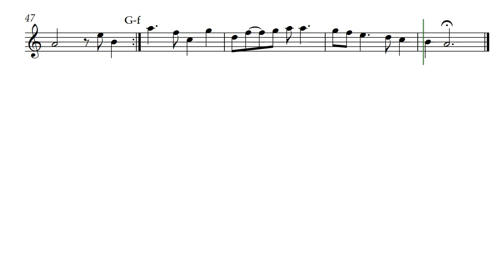Emu Aria (Opus 386) on Oboe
If an emu had an aria to sing in an opera then this would be the aria that the emu sang in the opera. Here it is, Emu Aria by Daniel Hay, presented in oboe voice.